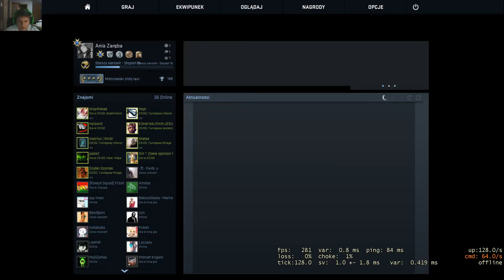Kunter strike z krejzolem!#3/ARENA!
Witam w dzisiejszym odc zagramy sobie 3 mapy na Arenach zapraszam na oglądanie!